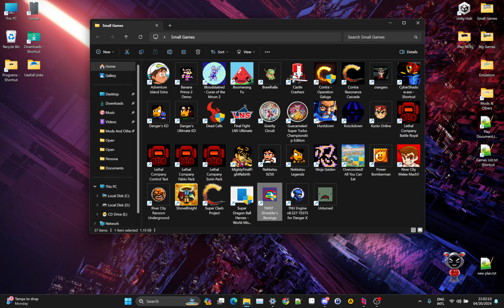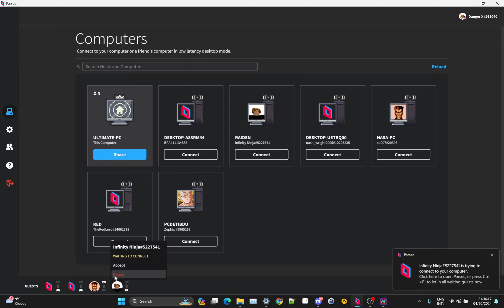Testoasele ninja - echipa suprema versus fraieri lu shredar